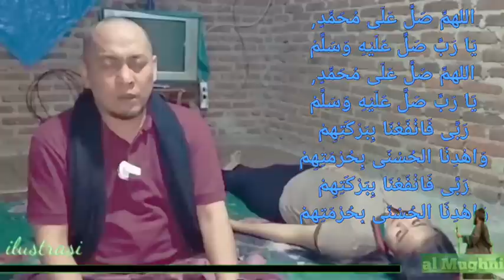kang UJANG BUSTOMI Dikatakan Iri oleh Lambe Dukun DIYANCUCK, ini Yang KUB Lakukan.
kang ujang bustomi dikatain iri oleh lambe dukun diyancuk. kang ujang bustomi pun ahirrnya melakukan ini kepada dukun tersebut.